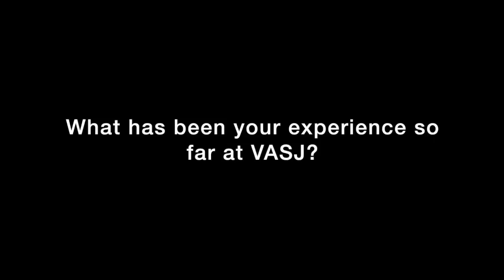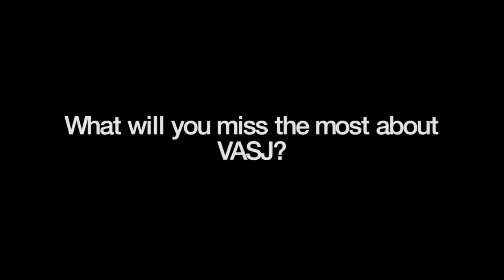VASJ Senior Spotlight - Kayla Hyneman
Senior Spotlight series featuring Kayla Hyneman '18.

Produced and edited by Melanie Mitchell '18.